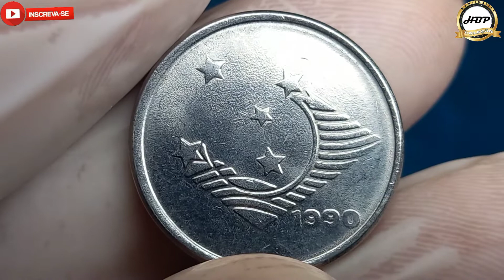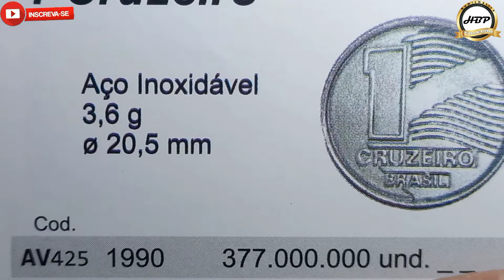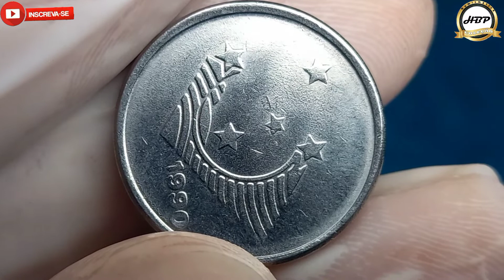Moeda antiga e significativa! 1 cruzeiro 1990, valor atualizado 2022.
Olá amigos e amigas seja todos bem vindos ao nosso canal NUMISMÁTICA HBP COLEÇÃO, no vídeo de hoje vamos conhecer uma moeda espetacular de 1 cruzeiro 1990 com valores de catalago e marcado atualizado 2022.
Esta é uma moeda que já saiu de circulação, e mesmo tendo uma tiragem muito alta que foi de 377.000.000 de unidades, muitos dos colecionadores que estão iniciando ainda não consegui, mesmo assim se a sua moeda for comum e não apresentar nenhum defeito seu valor numismático é muito, só que temos defeitos reconhecidos nesta moeda é você pode ser um sortudo em conseguir ela, com anomalia seus valores muda totalmente.